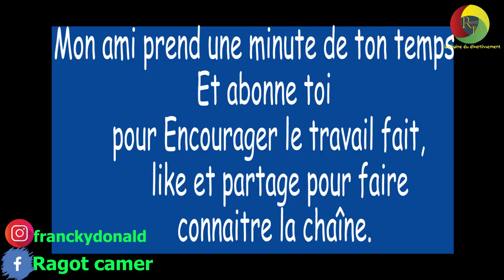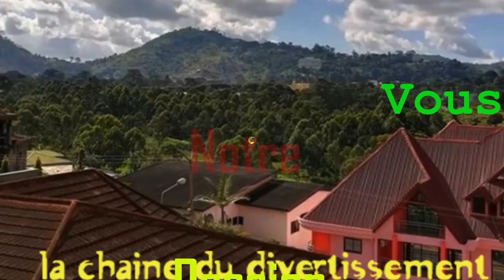Voici les infidèles du Cameroun partie1.😂😂 (microtrotoire camer) Saison 2_49